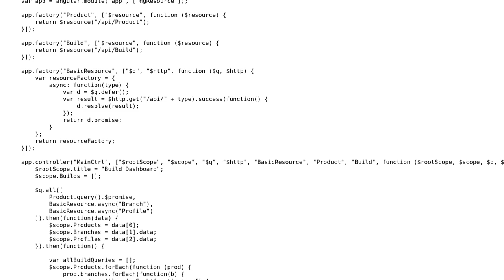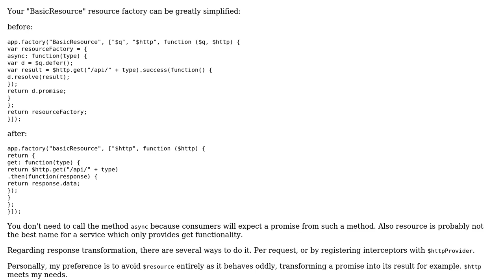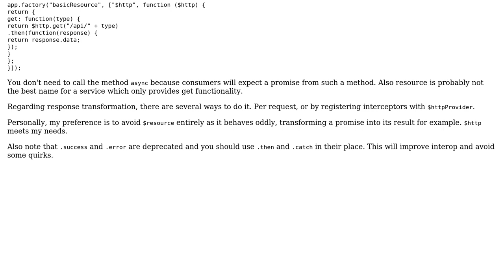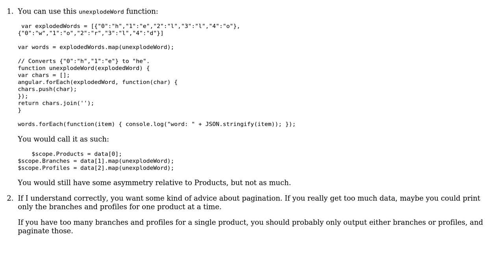Simple AngularJS controller for REST API (2 Solutions!!)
Simple AngularJS controller for REST API

With thanks & praise to God, and with thanks to the many people who have made this project possible! | Content (except music & images) licensed under CC BY-SA | Music | Images & others | With thanks to user toto2 user ChrisWue user Aluan Haddad and the Stack Exchange Network Trademarks are property of their respective owners. You are responsible for your own actions.